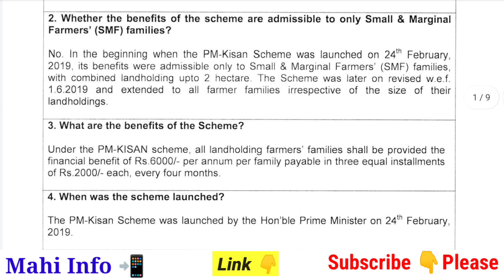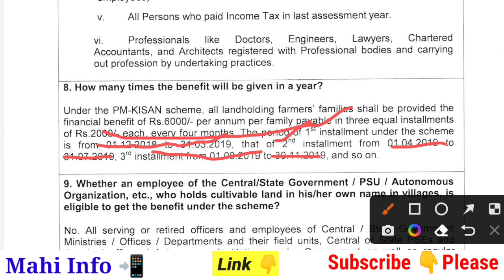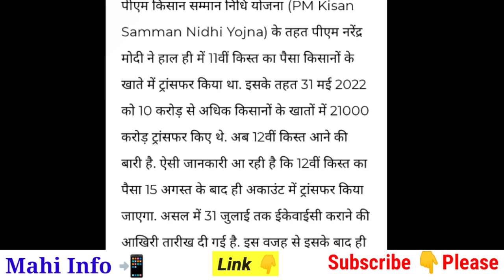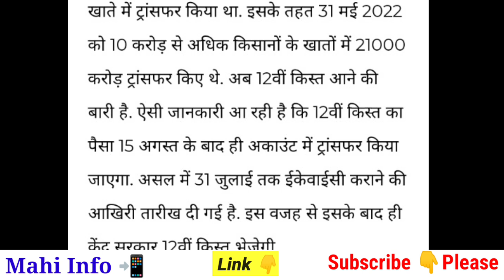Next 12th Installment Release Date PM Kisan Yojana || pm kisan yojana news || pm kisan kist